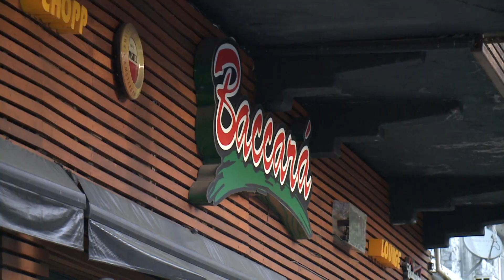Casa noturna no Embaré onde jovem de 21 anos foi agredido no início do mês segue fechada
A casa noturna no Embaré onde um jovem de 21 anos foi agredido no início do mês segue fechada.